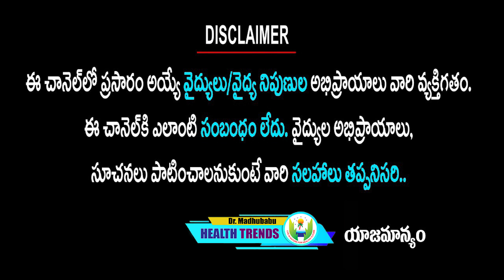మడమ నొప్పిని తగ్గించే బెస్ట్ యోగా| Dr.Madhu Babu Health Trends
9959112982 కి వాట్సప్ చేస్తే చాలు డాక్టర్ గారు మీరు ఫ్రీగా సలహా ఇస్తారు.